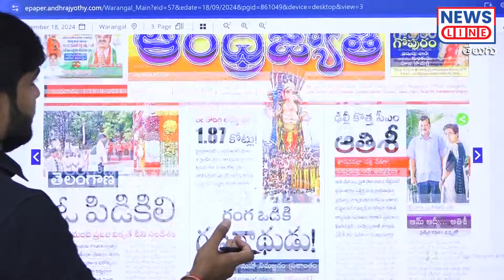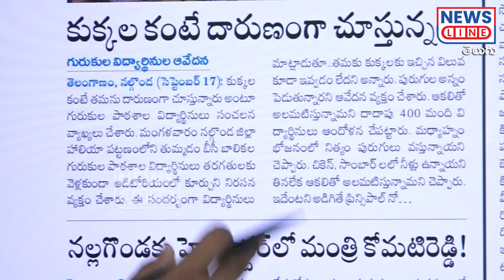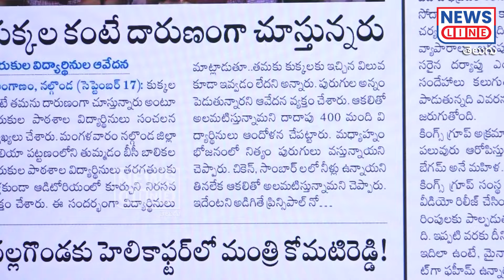కుక్కల కంటే దారుణంగా చూస్తున్నారు.! గురుకుల విద్యార్థుల ఆవేదన | Gurukulam Schools | News Line Telugu